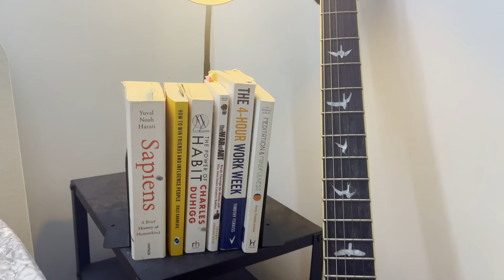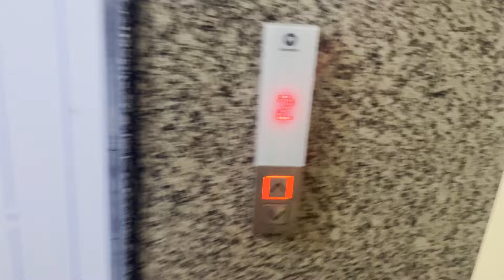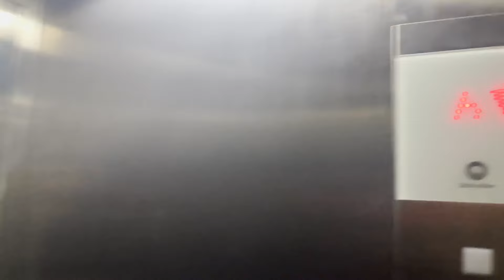Living In A SMALL Studio Apartment As A 24yo In Bengaluru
Rs.12000 = $140